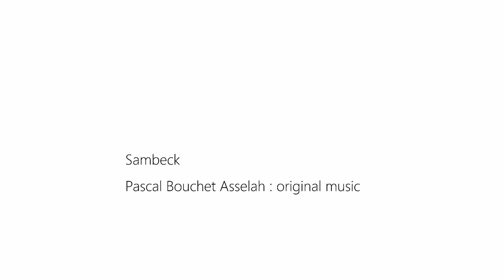Sambeck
Videoart installation (projection) with theatre-dance for medium and being a wink to the theatre of the absurd of Samuel Beckett / Pascal Bouchet Asselah: original music / Brigitte Valobra, Wald: acting and making / december 2020.